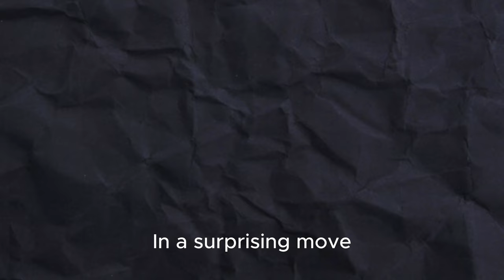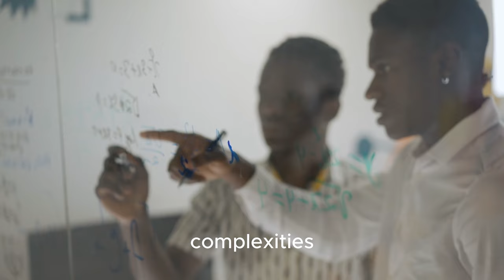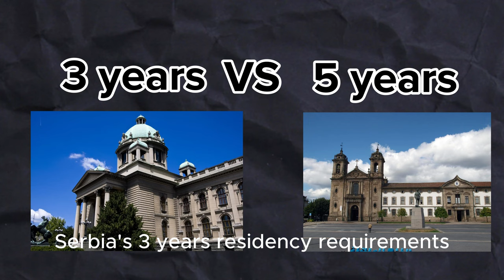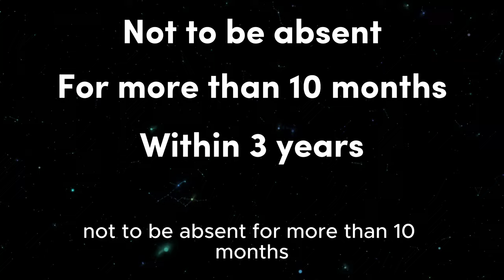Serbia VS Portugal? Which RESIDENCY to pursue in 2024!?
Serbia's or Portugal's residency programs in 2024? Explore pivotal differences with Attorney Milica Seperac. This video dives deep into the latest changes in residency laws, particularly Portugal's shift away from real estate investments to demanding a €500,000 venture in research or venture capital. We contrast this with Serbia's welcoming residency options through real estate investment and its potential for citizenship. Through engaging analysis and witty metaphors, we unravel which country offers the best path to residency and citizenship. Whether you're an experienced investor or looking to secure a European residency  this video provides crucial insights.

Explore Serbian citizenship, residency, property investment, and broader investment opportunities with our YouTube channel. We provide clear insights and practical advice on immigrating to Serbia, helping you understand and navigate the process easily.

Our videos are perfect for anyone looking to move to Serbia or invest in its economy. We offer step-by-step guides on how to get citizenship and residency, along with tips on the best real estate investments and business opportunities.

Join us and start making your Serbian dreams come true!